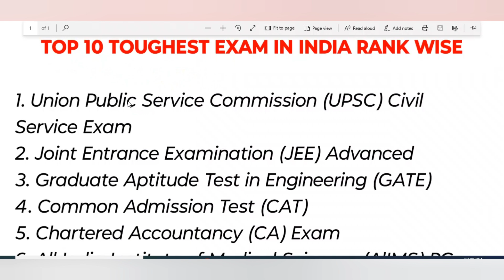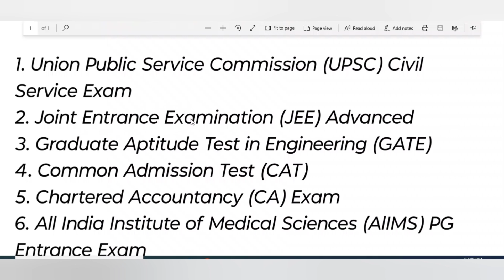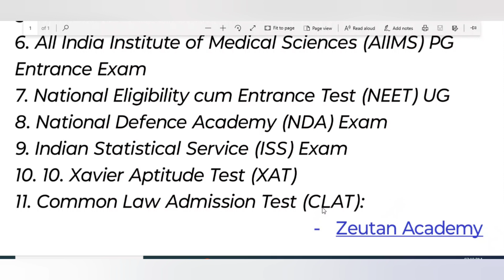Top 10 Toughest Exam in India || Zeutan Academy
ABOUT THIS VIDEO ||Top 10 Toughest Exam in India || Zeutan Academy  ||

ZEUTAN ACADEMY